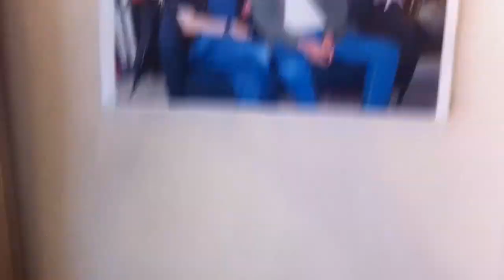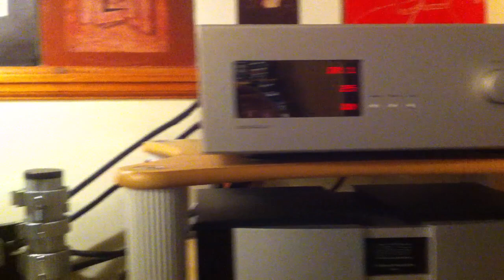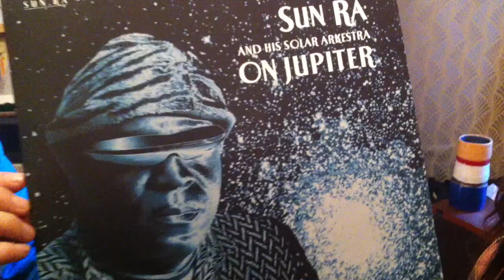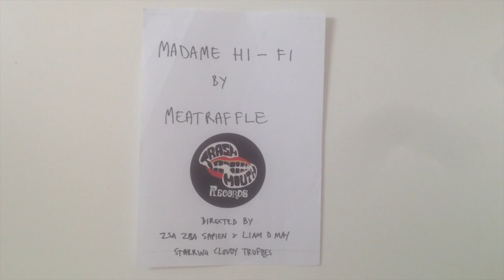MEATRAFFLE - MADAME HI-FI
SHE CALLS MY HI-FI DRUM PAN SOUND.